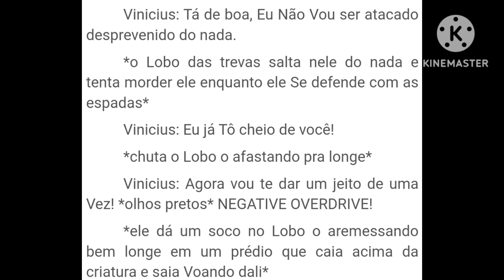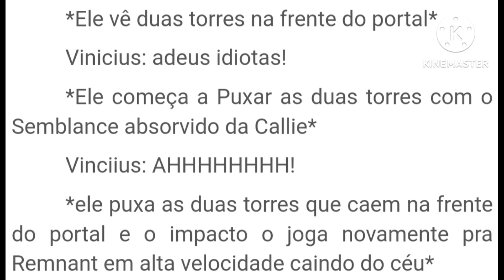defeats of defeatubers Villains(Thanksgiving Special)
Villians

Emperor Malware From Codes(Created by Iceshark88)
Denner Silverio From Deadskullable trailer 12 Ending(Created By Deadskullable)
The Darkness Wolf/The Creature From RWBY GABT:Counter Strike Valentine Alpha Volume 2(Created By Me)
Jacob-Tnk From defeats of my Villains Favorites(Created by Jacob-Tnk)
Nightmare Gaia From the Final battle(Created by Sonicphanton47)
Comrade Storm from The music Vídeo Triology part 3.3//Final Battle/Redemption(Created by General Storm)
Hacker-Robotnik From the Hacker Robotnik Arc(Created By M.Egeeserio)
Mr Nazo From defeats of my Favorites. whatever Category i Know Villains(Created by The admin of Villains Defeats)
Tophat DT From tophat DT arc(Created by Darker King)
The Beast Grimm From RWBY GABT:Counter Strike Valentine AlphaVolume 1(Created by me)
The Aurelion Sistem A.I From Rwby GABT Counter Strike Valentine Alpha Volume 2(Created By me)
The Zapper King From RWBY GABT Counter Strike Valentine Alpha Volume 2(Created By Me)